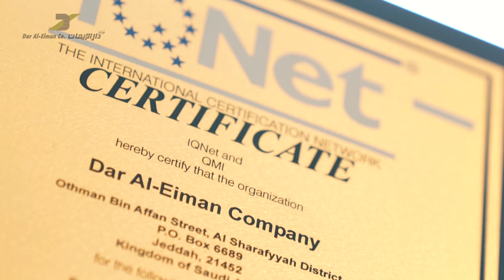Dar Al Eiman - Web Trailer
A short re-cut of the Dar Al Eiman trailer.